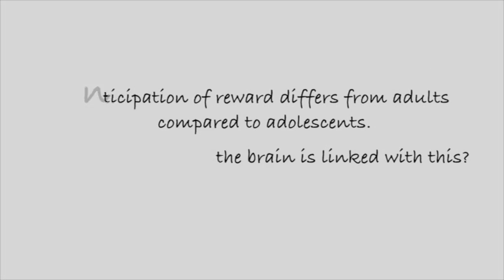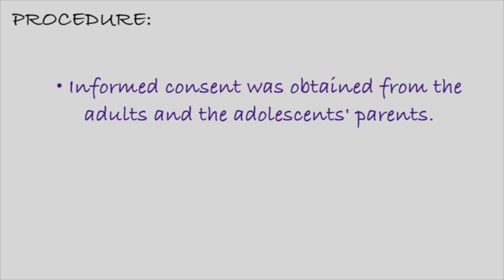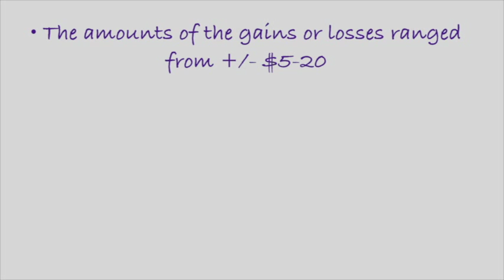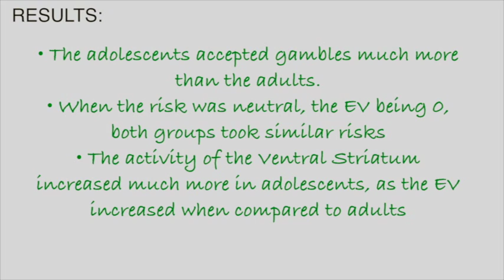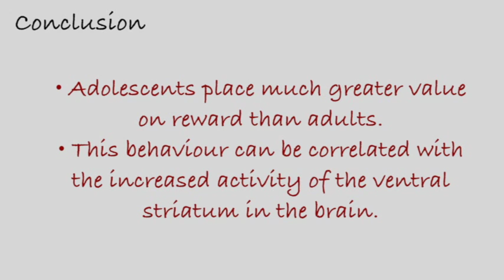A level Child Psychology OCR: Barkley Leveson. Galvan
Recap of the study located in the OCR specification of child psychology.